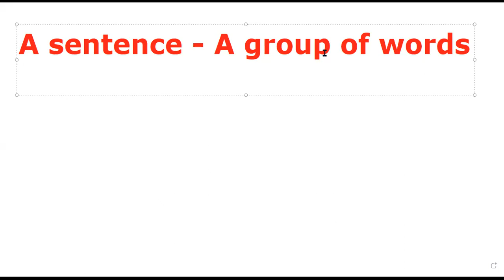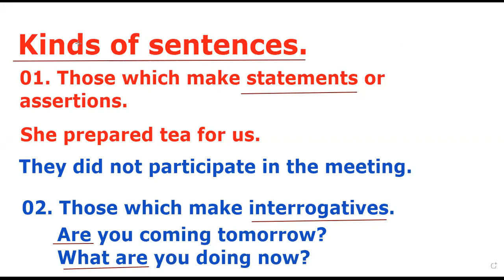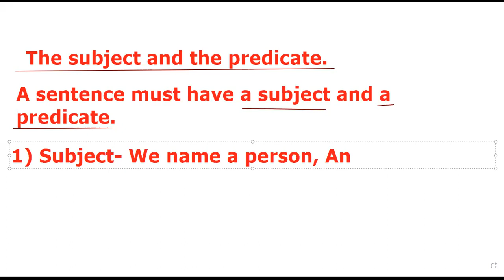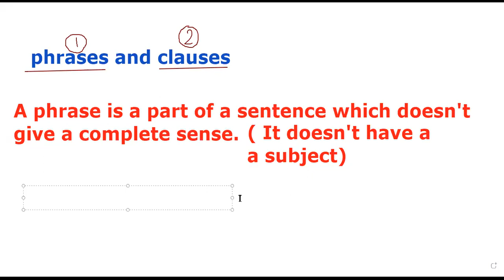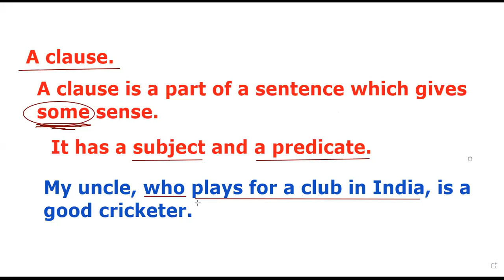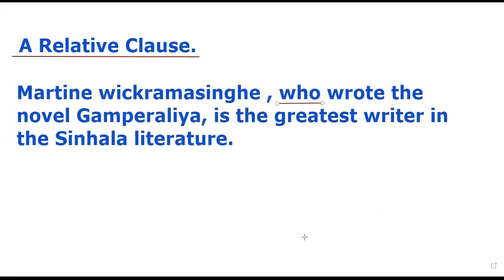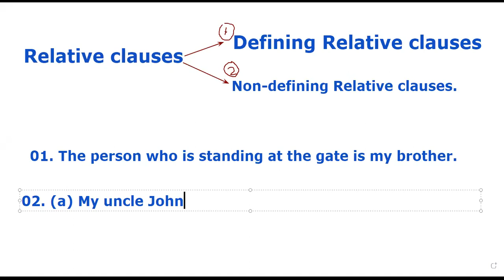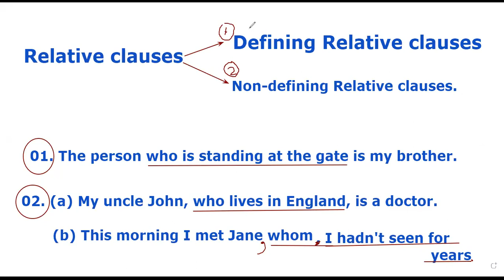A sentence, subject and predicate , phrase and clause.